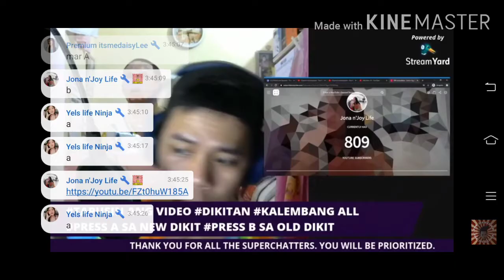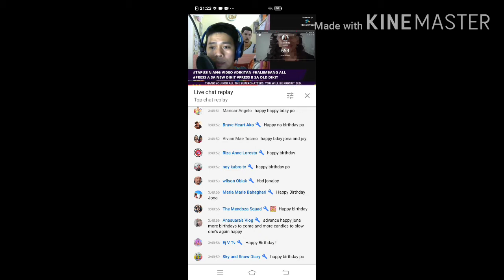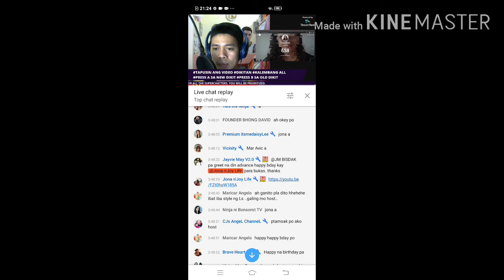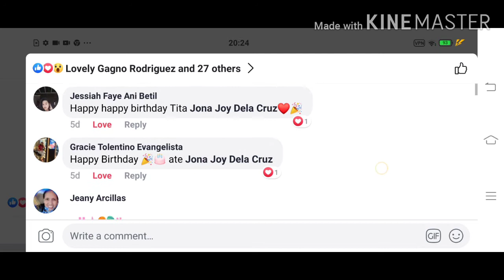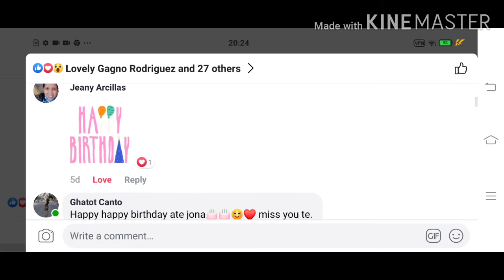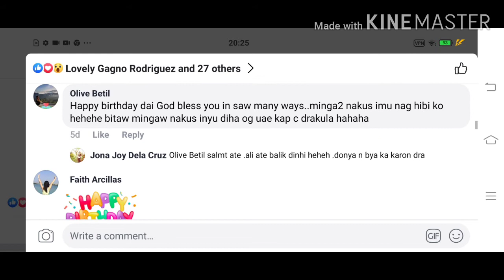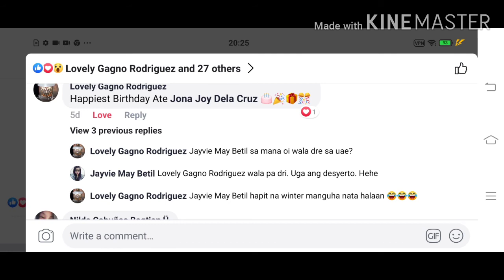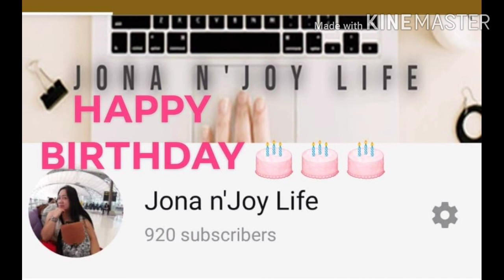HBD🎂 Greetings from YTFriends&FBFriends(Part2)